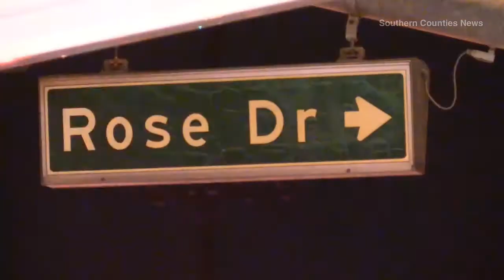2 KILLED IN HIGH SPEED FATAL CRASH IN PLACENTIA, CA.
2 people were killed in a high speed crash when a box truck and a car collided at an intersection. The driver of the truck was not seriously injured.